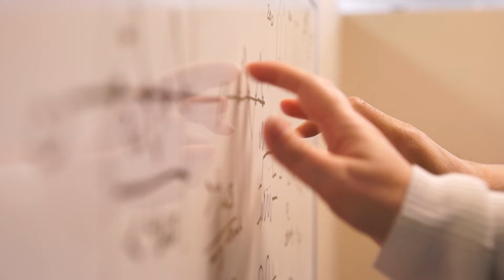Tips for Securing an Engineering Internship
Top tips for what you should include in your cover letter and resume to secure an engineering internship.